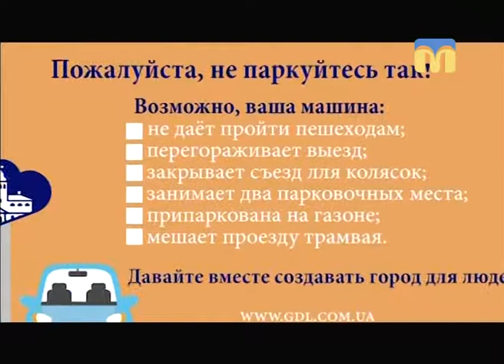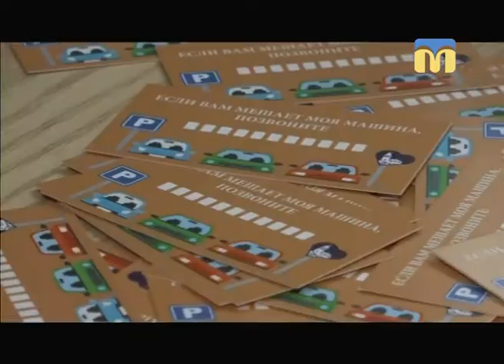Телевізійні новини Миколаївщини - 07:30 — (13.02.2018)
Інформаційна картина дня (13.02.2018) поглядом кореспондентів телеканалу “Миколаїв” (випуск новин — 07:30):
- крадіжка в армії;
- проект “Картка культурного водія”.